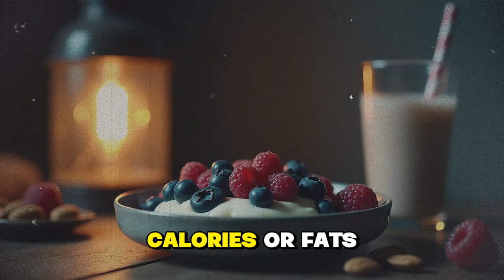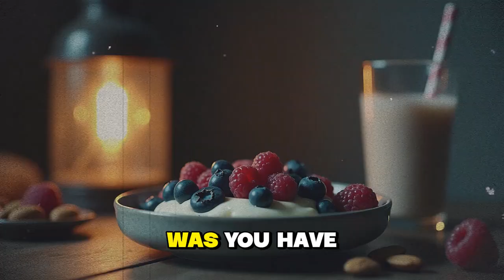Over 70? This One Protein Source Outshines Eggs for Muscle Recovery | Dr. Peter Attia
In this powerful and science-backed talk, Over 70? This One Protein Source Outshines Eggs for Muscle Recovery – inspired by Dr. Peter Attia’s teachings – you’ll discover the ultimate protein source proven to aid muscle repair, enhance strength, and support longevity in seniors. While eggs have long been praised for their protein content, new research reveals a nutrient-packed alternative that offers superior benefits for muscle recovery, especially for adults over 70. Learn how this protein impacts muscle protein synthesis, preserves lean mass, and boosts mobility as you age. Whether you’re active or simply want to maintain independence, this talk delivers practical nutrition advice grounded in clinical studies. If you care about healthy aging, this is essential listening. Fuel your body the right way and take charge of your healthspan today.

Timestamps:
00:00 – Introduction: Why muscle recovery matters after 70
01:15 – The common protein myths about eggs
03:05 – Scientific findings on optimal muscle recovery nutrition
05:20 – Revealing the protein source that beats eggs
07:45 – How it supports muscle synthesis in older adults
09:30 – Daily intake recommendations for seniors
11:10 – Practical tips for incorporating it into your diet
13:20 – Final thoughts and longevity advice

Reason to Watch:
This speech offers evidence-based nutrition guidance that can help seniors maintain strength, prevent muscle loss, and improve recovery. It’s not just about living longer — it’s about living stronger.